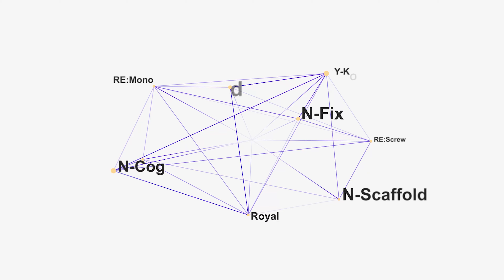#1. Mechanism and complication of thread lifting | Theory part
With Yong Yoo, Lee M.D., M.B.A_ Face marking before procedures